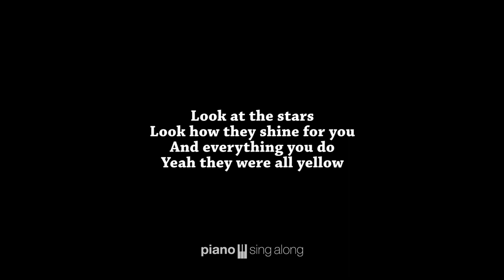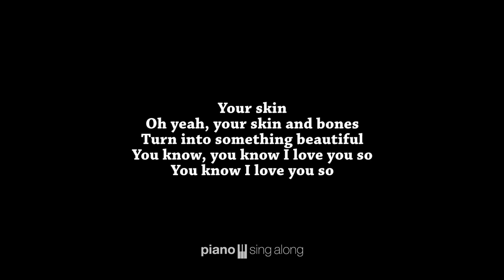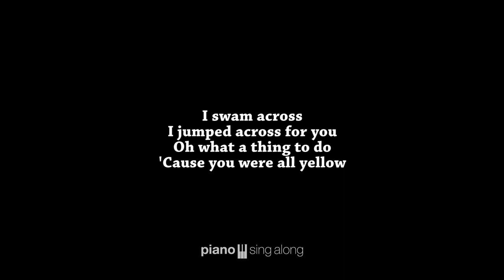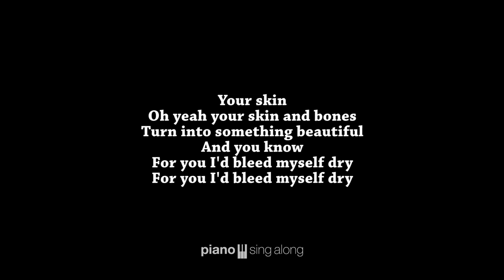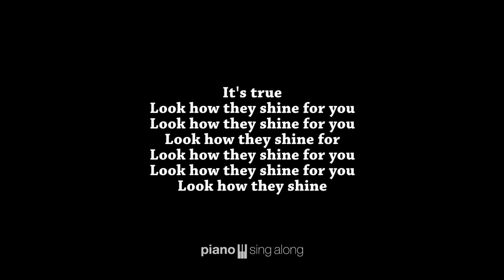Yellow (KARAOKE PIANO COVER) Coldplay with Lyric